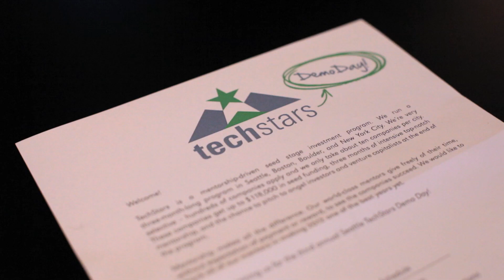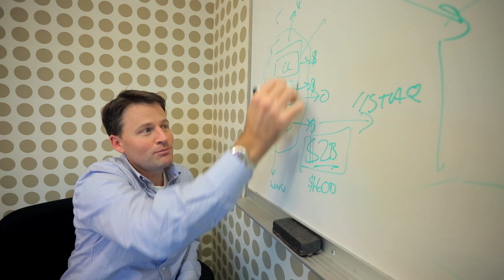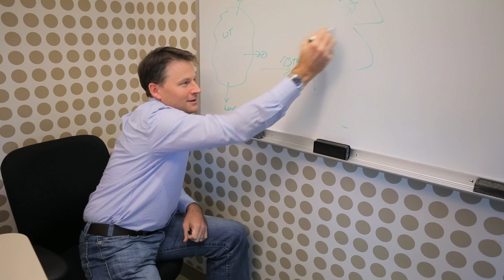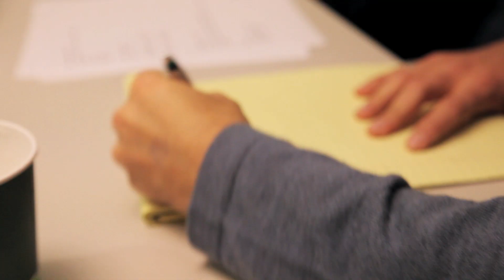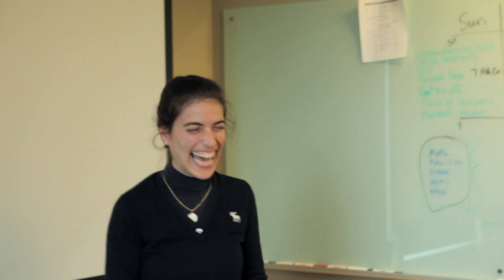Azure Accelerated Episode 3 "Mentor Driven"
Microsoft Accelerator for Windows Azure Powered by TechStars